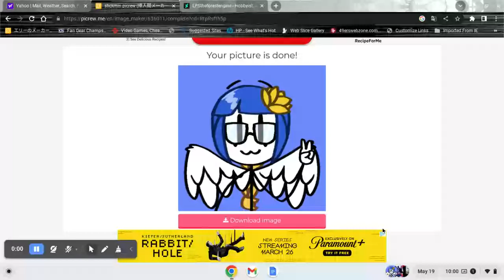My Henry stickmin OC